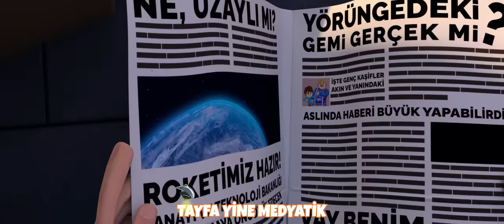Galaktik Tayfa Film Şarkısı (Klip)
GALAKTİK TAYFA ŞARKI SÖZLERİ

 BU GALAKTİK MACERA ESRARENGİZ BAŞLADI
 YUNUS İLE MEHMET’İN AĞLARINA RASTLADI
 BİR de BAKTIK BU DA KİMMİŞ
 TAA UZAYDAN YERE İNMİŞ
 ASIRLARDIR BEKLER İMİŞ
 KURTARMANIN ZAMANI
 TAYFA GALAKTİK
 BU MACERA GALAKTİK
 ZOBİ SEMPATİK
 TAYFA YİNE MEDYATİK
 ROKET UÇTU UZAYA
 ÇOK İŞ DÜŞTÜ TAYFAYA
 HEYECAN DOLU MACERA
 ÇOK FANTASTİK FANTASTİK
 ZOBİ GELDİ MAHALLEYE TAYFA ONU SAKLADI
 AJAN BULMUŞ İZLERİNİ KOŞTURMACA BAŞLADI
 NE AMANSIZ TAKİP İMİŞ
 ROKET UÇMAK ÜZEREYMİŞ
 ZOBİ İÇİN SON ÇAREYMİŞ
 KURTARMANIN ZAMANI
 TAYFA GALAKTİK
 BU MACERA GALAKTİK
 ZOBİ SEMPATİK
 TAYFA YİNE MEDYATİK
 ROKET UÇTU UZAYA
 HEYECAN DOLU MACERA
 ÇOK FANTASTİK FANTASTİK
 ZOBİ SELAMI VERDİ HAYRİ HEMEN ANLADI
 DEDELERİ KAPSÜLÜ NERELERE SAKLADI
 ARAŞTIRDIK ŞİFRE NEYMİŞ
 RASATHANE İÇİNDEYMİŞ
 ZOBİ HAMSİLERİ YEMİŞ
 KEŞİFLERİN ZAMANI
 TAYFA GALAKTİK
 BU MACERA GALAKTİK
 ZOBİ SEMPATİK
 TAYFA YİNE MEDYATİK
 ROKET UÇTU UZAYA
 HEYECAN DOLU MACERA
 ÇOK FANTASTİK FANTASTİK

 Rafadan Tayfa Galaktik Tayfa Klibi
 Aranjör ve Tuşlu Çalgılar: M. Tarkan ERGÜN
 Vokal: Gökhan BULUT
 Gitarlar: Özgür ABBAK
 Keman: Muhammed YILDIRIR
 Elektrik Bağlama: Murat CANBOLATER
 Davul: Murat SÖĞÜT
 Klip/Montaj: İsmail Fidan

TRT Çocuk Resmi Youtube Sayfasıdır.